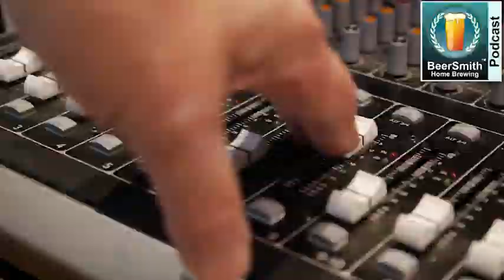Chicha Beer and More with Gordon Strong - BeerSmith Podcast #245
This week Gordon Strong joins me to talk about Chcha beer as well as progress on the BJCP style guide update.